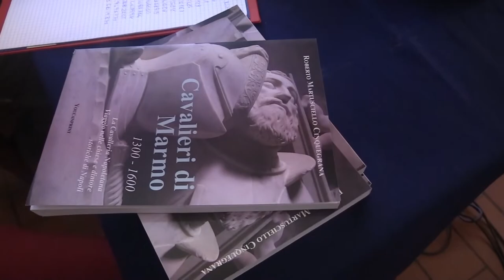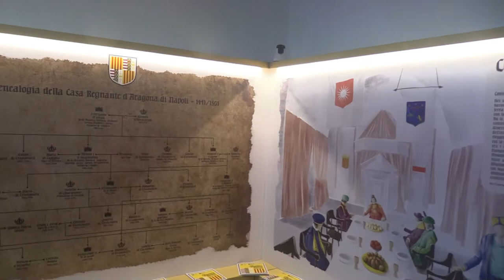Cavalieri di Marmo - Un viaggio nel tempo Roberto Cinquegrana